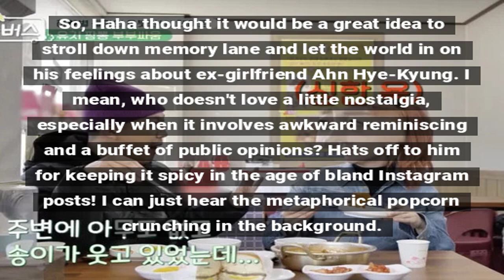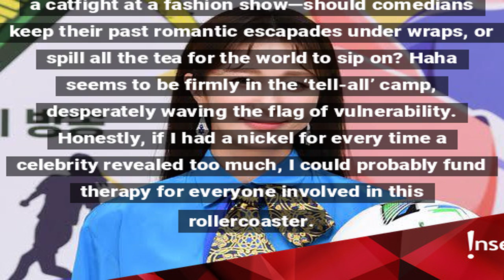Haha Faces Backlash for Comments on Ex-Girlfriend Ahn Hye-Kyung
Comedian Haha sparked criticism for discussing his ex, Ahn Hye-Kyung. Fans divided over comments.